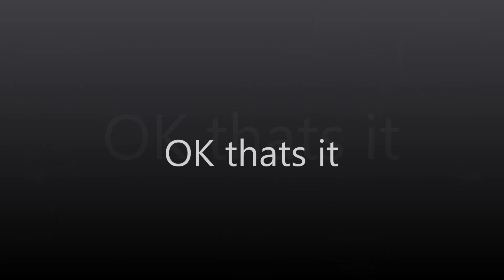My Ouran HIgh School Host Club Top 10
Taya V's Ouran High School Host Club top 10. Enjoy plzzz The songs are Exo: Lucky    Infinite( Before the dawn)